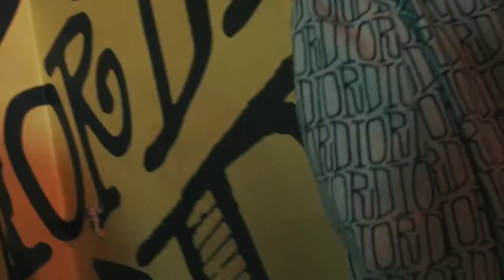[Vietsub] Vương Tuấn Khải tham gia buổi biểu diễn thời trang nam thu 2020 DIOR 04.12.19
Đẹp từng khung hình huhu

kkkwang2